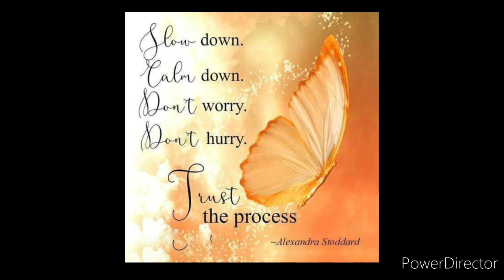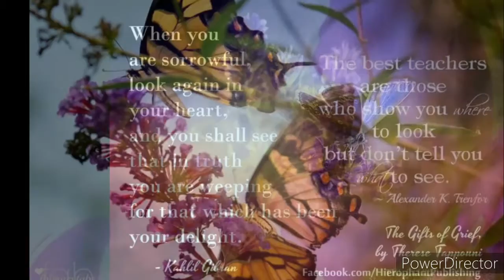"Soul Butterfly " by, Lil'Bass